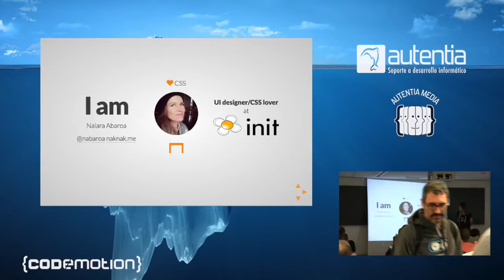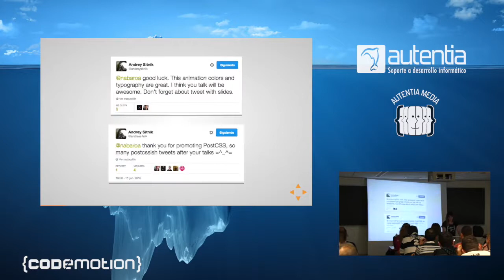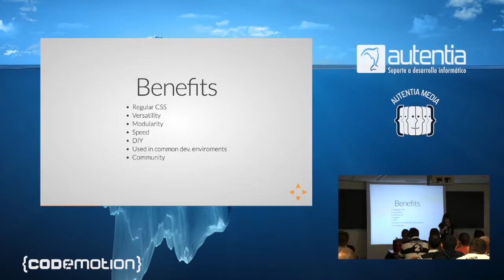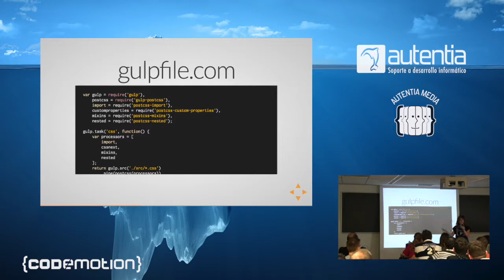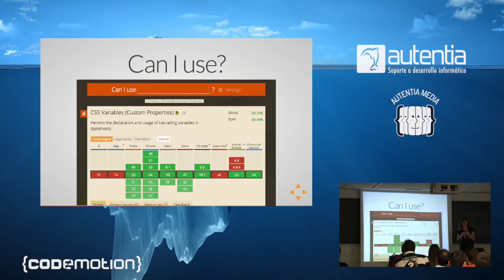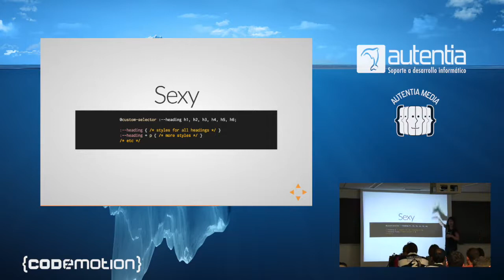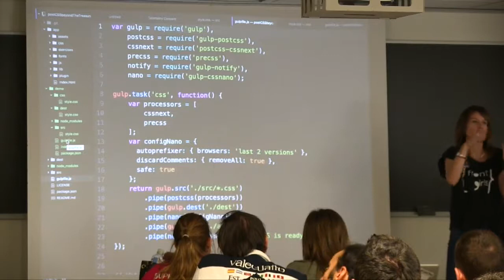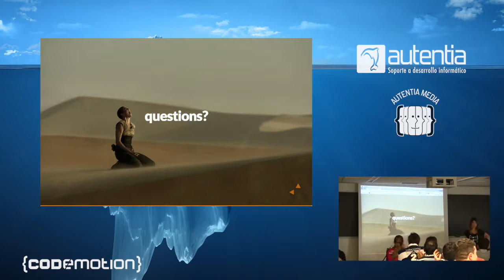Naiara Abaroa - PostCSS. The Treasure Map en Codemotion 2016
El postCSS es el nuevo concepto que está revolucionando la metodología de trabajo y hará que cambie el codebase de CSS de nuestros proyectos de raíz.

Actualmente están disponibles más de 200 plugins que transforman el CSS para conseguir todo lo imaginable. El punto fuerte que ofrece es que permite trabajar con funcionalidades avanzadas del W3C sin recurrir a sintaxis propietarias como Sass. Su modularidad y versatilidad están más que probadas y su crecimiento exponencial hará que se convierta en un nuevo standard.

El objetivo de la ponencia es exponer el potencial del postCSS, explicar los plugins más interesantes y cómo aplicarlos en proyectos actuales creados en Sass y en futuras producciones.